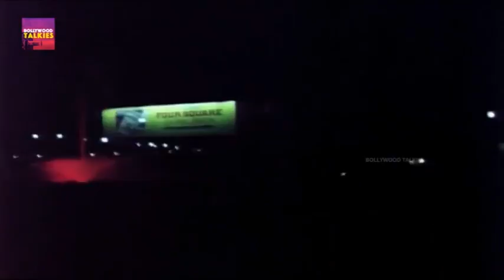Jeevan Mein Humsafar Milte To Hain Video Song | Kishore Kumar, Rama Vij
Watch Jeevan Mein Humsafar Milte To Hain Video Song | Kishore Kumar, Rama Vij

Presenting KAISE DIN JEEVAN MEIN AAYE FULL VIDEO SONG from APNE PARAYE movie starring Amol Palekar, Shabana Azmi, Girish Karnad, UtpalDutt, ...

jeevan mein hamsafar milte to hain zaroor.